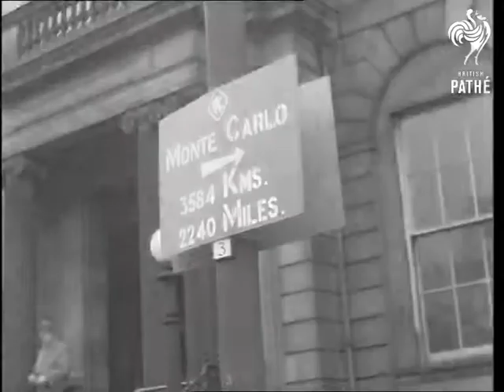Monte Carlo Rally (1960)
Starters in the Monte Carlo Rally leave Glasgow. Scotland.

Various shots of the RAC (Royal Automobile Club) man inspecting and sealing parts of the engines of cars including a Triumph Herald. CU AA road sign 3584 kms. to Monte Carlo. Various shots of a Morris Mini-Minor and a Sunbeam Rapier waiting on the starting line.

Various shots of Mr and Mrs Vivian and son, they walk to their car climb in and drive away. Various shots of entrants checking in at the desk in the building of the Royal Scottish Automobile Club in Glasgow. MS of the Lord Provost of Glasgow, Myer Galpern, sending off each of the cars by lowering a flag.

High angle MS of the start. Various shots of cars starting. MS of an old car setting off on the rally, it has a crew of students and is covered with mascots, notices, etc.
 FILM ID:2940.22